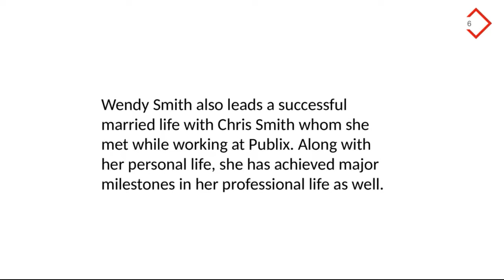Wendy Smith (Publix) - District Manager From Florida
Wendy Smith (Publix) is a champion in terms of practicing ethics at her workplace and she is very considerate regarding the store operations and management. She believes in productivity and increase in customers. To know more about her visit her official